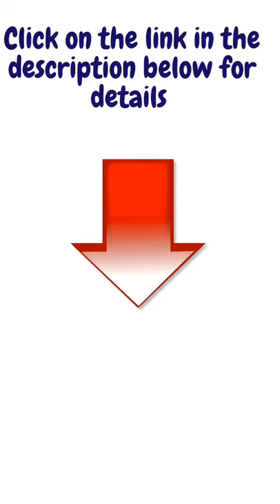FELIWAY Diffuser for cat care#kitten#petcare#shorts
Calming diffusers for cats are useful in lowering anxiety-related behaviour in cats.
  *Click on the link  below to order.*

𝐌𝐮𝐬𝐢𝐜 𝐀𝐭𝐭𝐫𝐢𝐛𝐮𝐭𝐢𝐨𝐧: This video features the song ''ukulele " from canva audio free library.

𝐏𝐢𝐜𝐭𝐮𝐫𝐞 𝐀𝐭𝐭𝐫𝐢𝐛𝐮𝐭𝐢𝐨𝐧: sellers page

cat pheromone diffuser